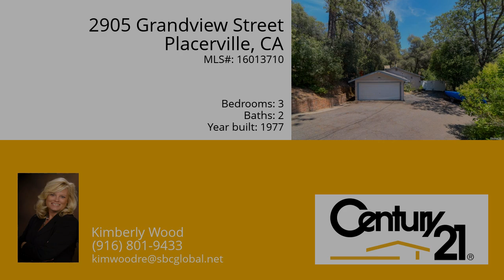2905 Grandview Street, Placerville, 95667 - MLS #16013710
Terrific 3 bedroom/2 bath home located in the heart of Placerville. A warm inviting living room that opens onto the dining area. Kitchen and bathrooms have been updated with newer counter tops, flooring and sinks. Ceiling fans in all rooms keep it cool during the summer months. Quaint lawn ready for your gardening touches. Easy access to downtown Placerville dining, farmers market and hiking trails.